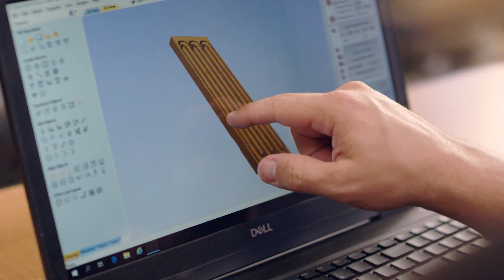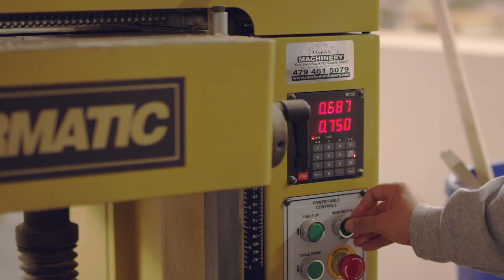Francis Tuttle Carpentry/Cabinetry Program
Currently, the demand for carpenters and cabinetmakers in the construction industry is high. As a growing industry, construction offers career opportunities in the residential, commercial, and remodeling industries. The Carpentry/Cabinetry program will prepare you for jobs in framing, interior and exterior trim, cabinet making, and installation of drywall and insulation.